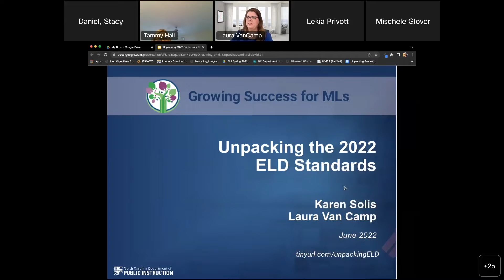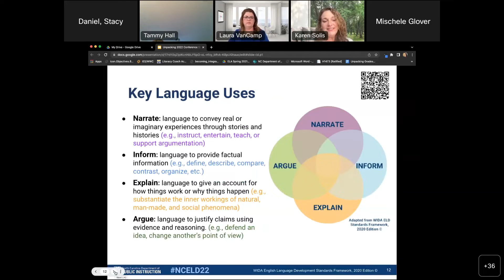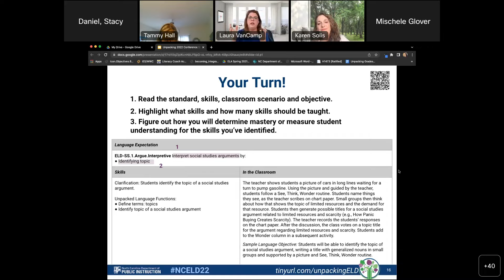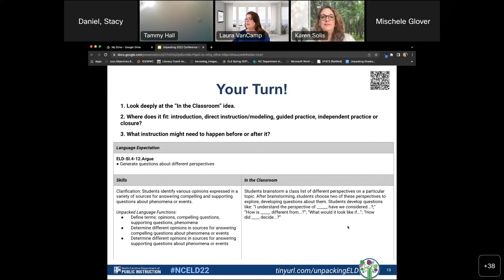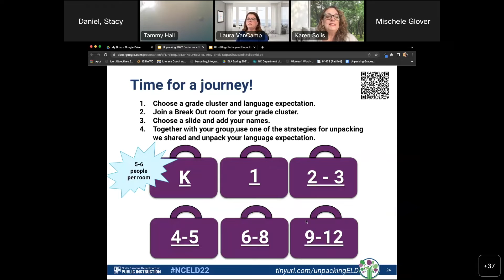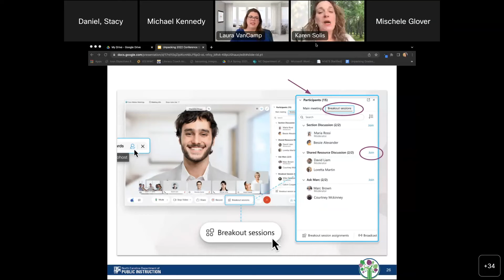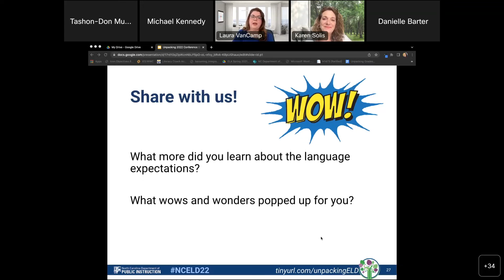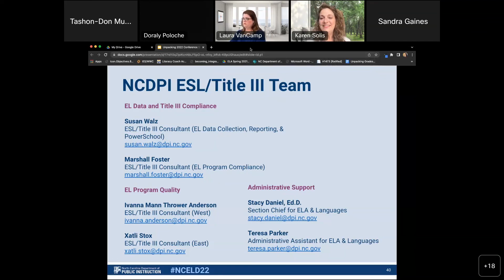Unpacking the ELD Standards: Content Area Teachers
In this session, participants explore and engage in activities designed to understand ELD standards and Language Expectations. Each participant contributes to a shared artifact to facilitate implementation in Fall 2022.